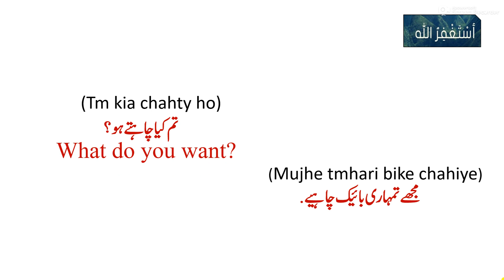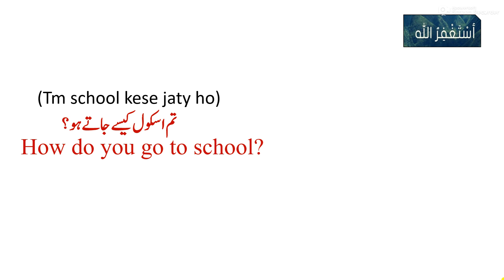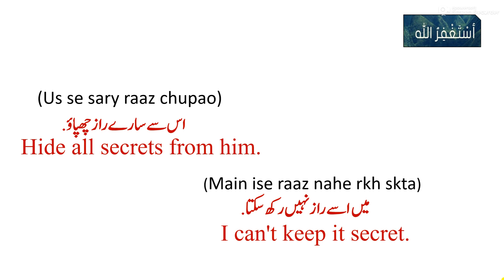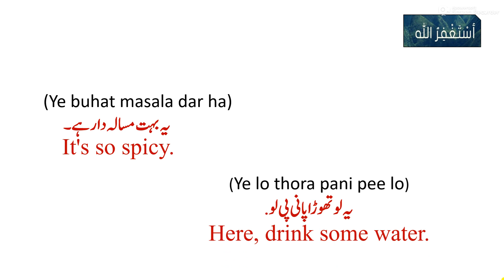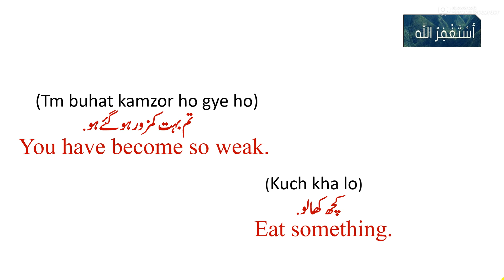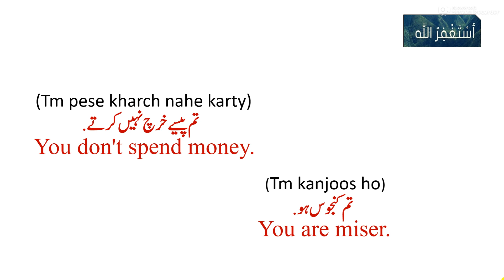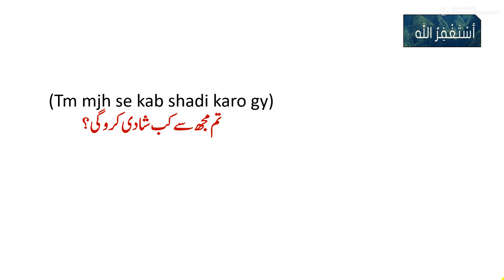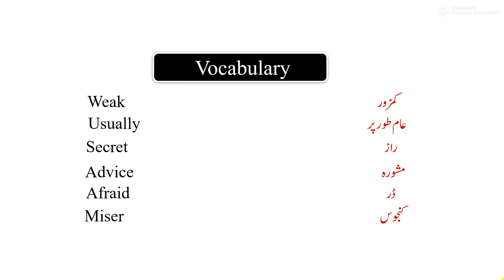conversation between two friends in English conversation 07| conversation questions+ Answer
you can speak fluent English by using these simple sentences with urdu translation. These sentences will be very useful for those who want to learn  english at  home.